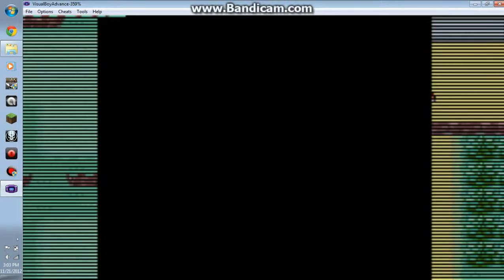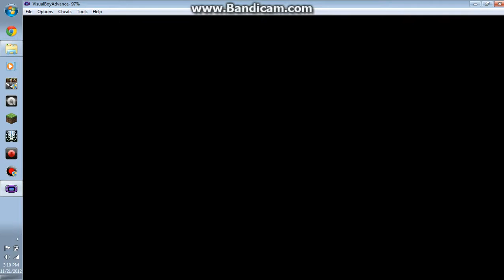Pokemon FireRed Part 6